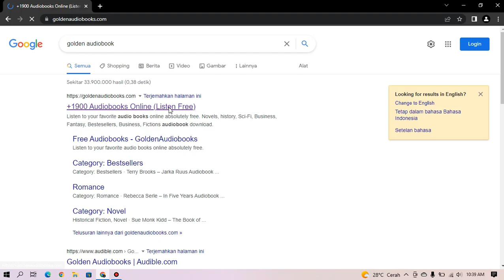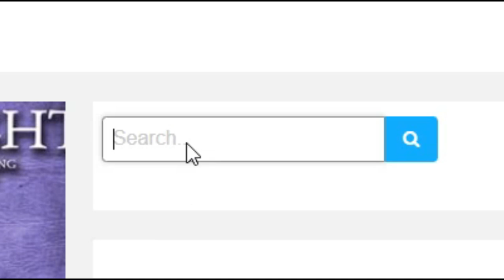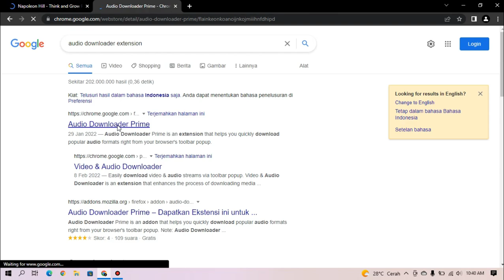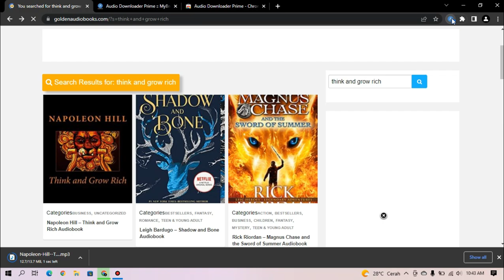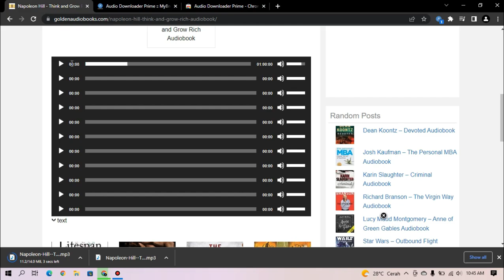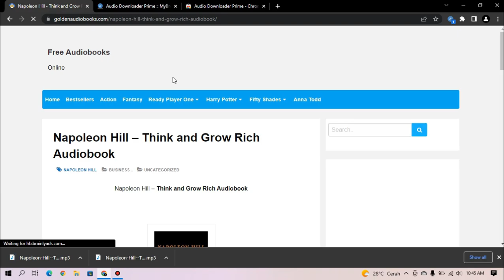HOW TO GET AUDIOBOOK FOR FREE - CARA DOWNLOAD AUDIOBOOK SECARA GRATIS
Hola✌
Video ini berisikan cara download audiobook secara gratis melalui situs Golden Audiobook. Selamat menonton 🙌